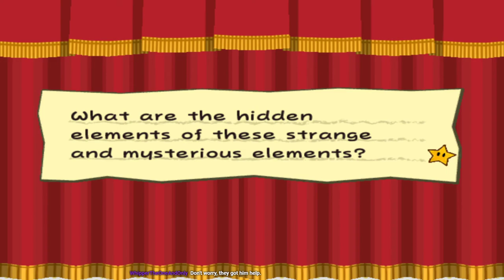Book of Door: Thousands of Marios #4 [Xelrog/Jack]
Xelrog and Jack stream Paper Mario: The Thousand-Year Door (AKA Book of Mario: Thousands of Doors) for the Gamecube live on Twitch. It took us two streams, but we saved the Glitter Pit, or whatever. WHOO! GUNSALES!